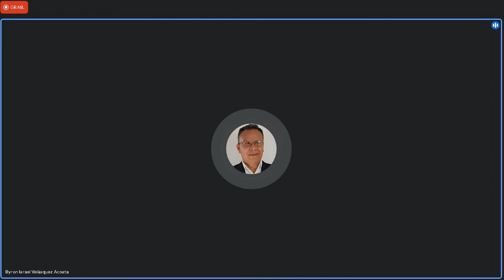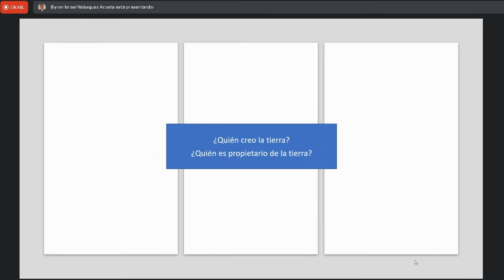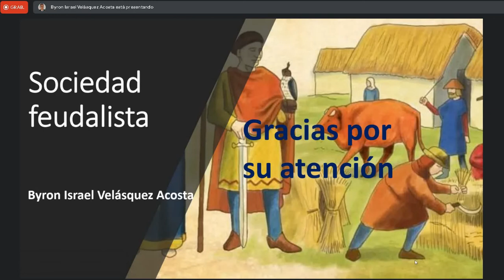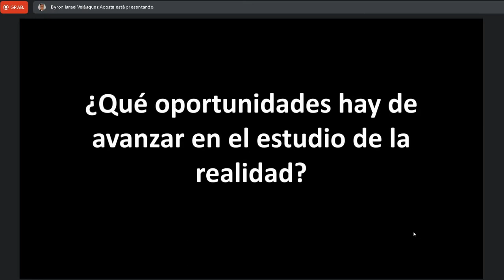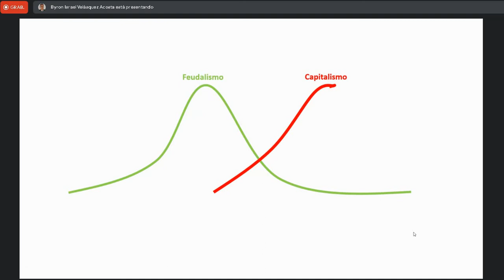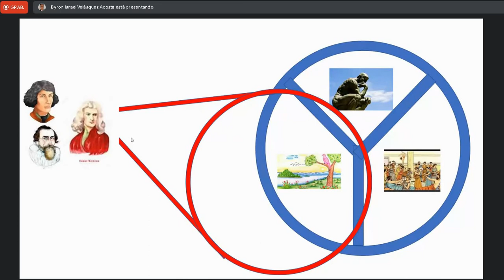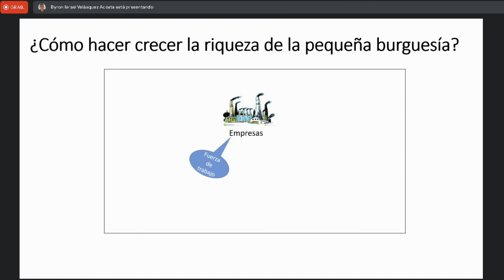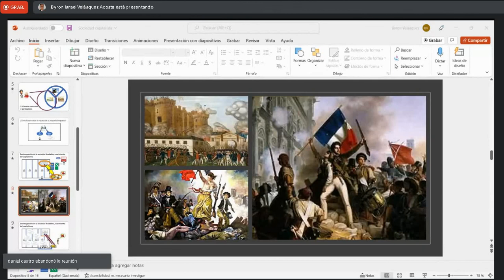Sociologia C 29/07/2022